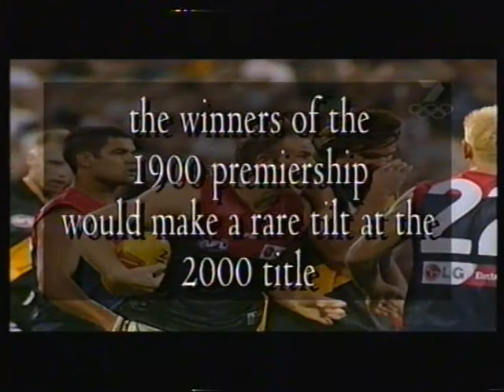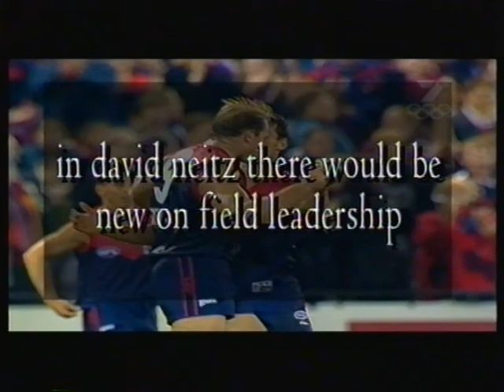Opening 2000 Melbourne Football Club Highlights Shane Woewodin David Schwarz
Below is a link to the playlist so you can watch the entire show.
This is the opening of the Melbourne 2000 Season Highlights show. The year 2000 was a great year for Melbourne which saw them make the AFL Grand Final. Shane Woewodin also won the Brownlow Medal.